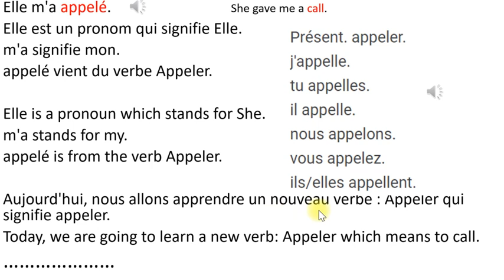Elle m'a appele Learning Center: